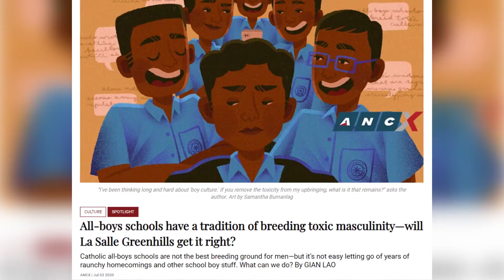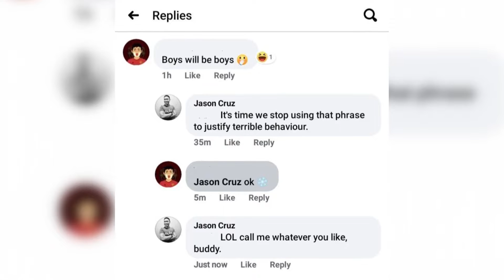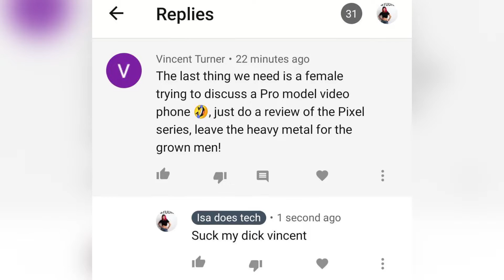How to Get Rid of Macho Culture/Toxic Masculinity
In today's video, you will find out the answer to the question, "Do you have toxic masculinity?" As a Filipino man who grew up in a couple of traditionally masculine cultures, my answer was definitely "yes".

I will break down five obvious ways toxic masculine traits are pulling you down and preventing you from being the best version of yourself. I will also show you five EFFECTIVE ways to help yourself move on from culturally-ingrained toxic masculinity. These have all helped me, and I hope they help you become a better man today!

Many thanks to my friend and fellow YouTube creator, Isa Does Tech, for sharing with me her experiences of being on the receiving end of toxic masculinity (especially on her YouTube channel).